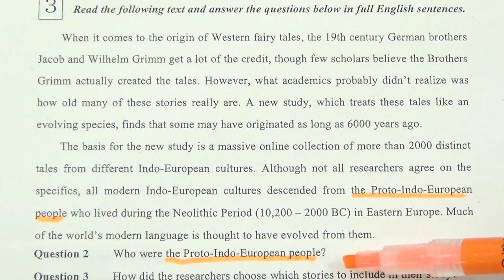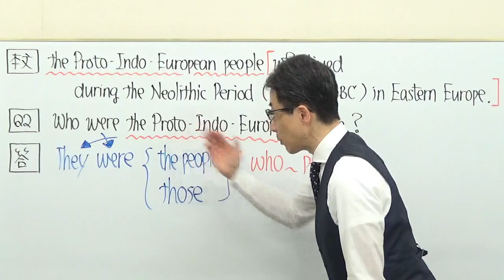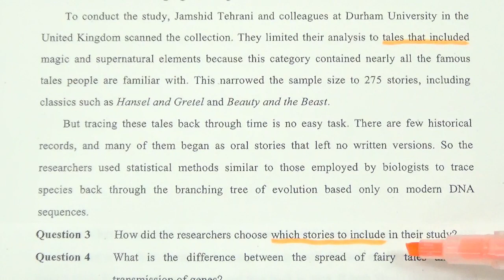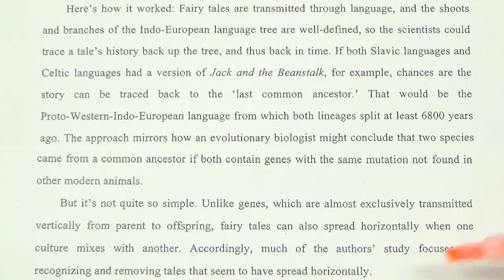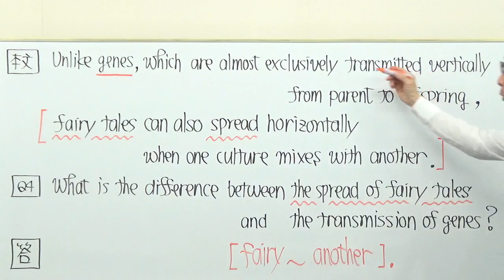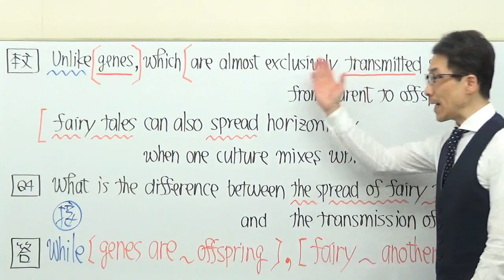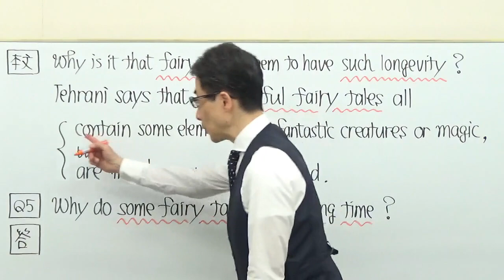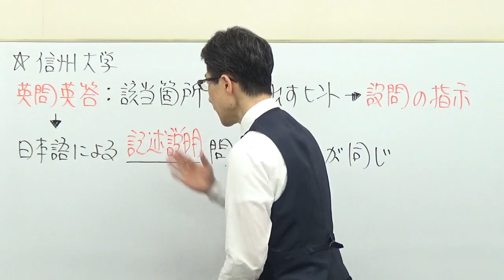【国公立大英語】3609信州大長文読解過去問演習2017前期３